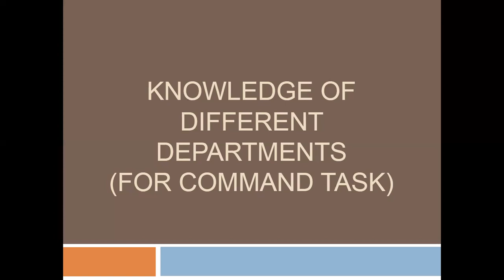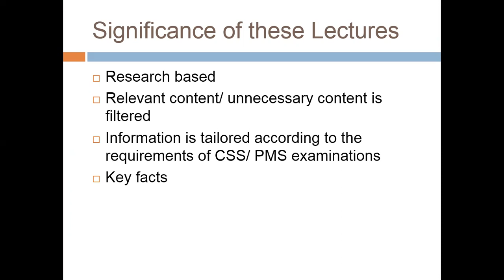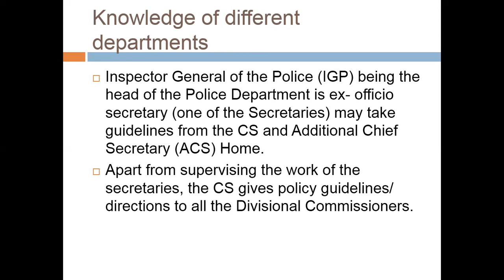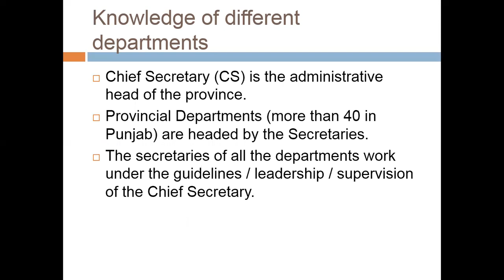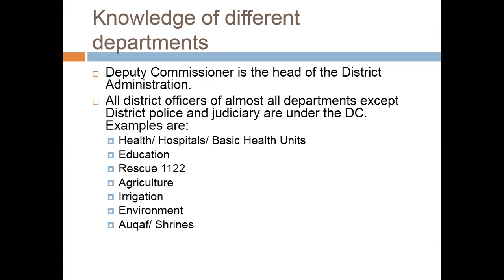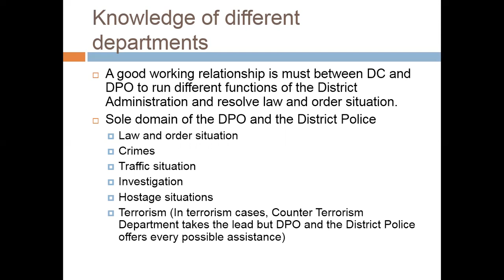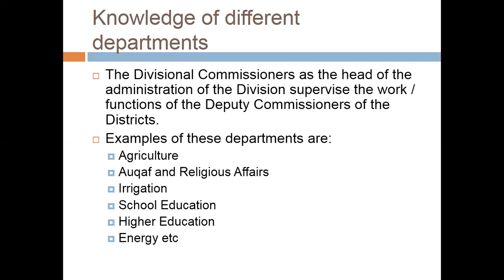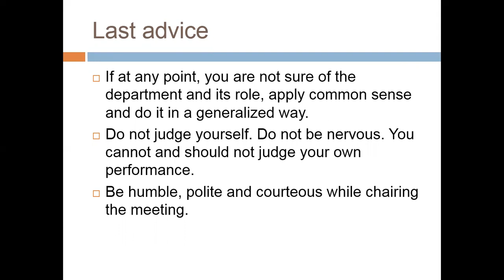Lecture # 111: Knowledge of Different Departments For Command Task.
This lecture is a part of a series of lectures on command task assignment given in interview phase of CSS. In this lecture we will discuss the hierarchy, functioning and duties of different departments.